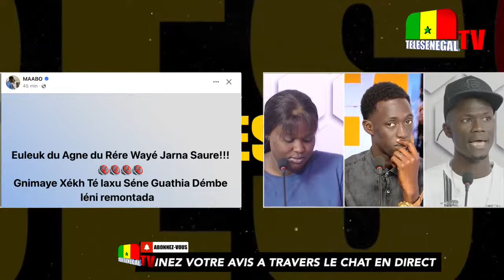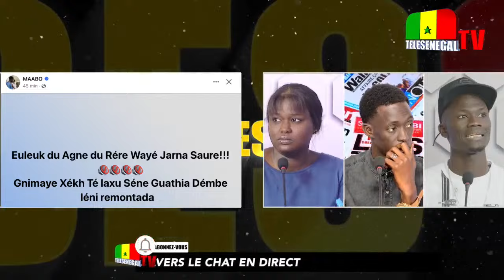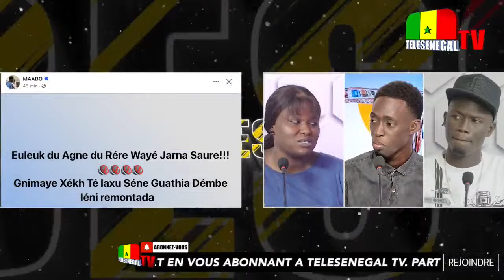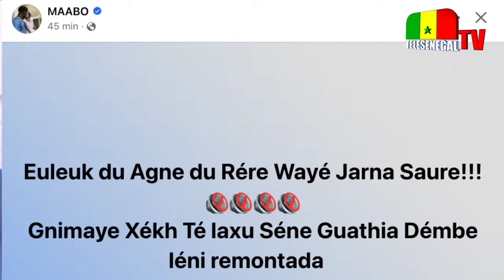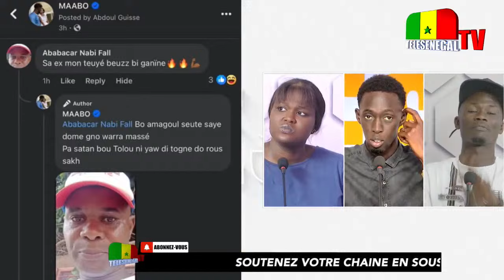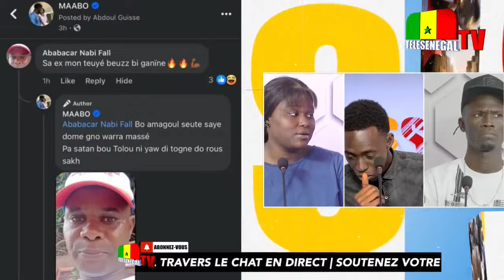"Euleuk dou agn dou rér wayé...", la réaction choquante de No face après la sortie de Mia Guissé